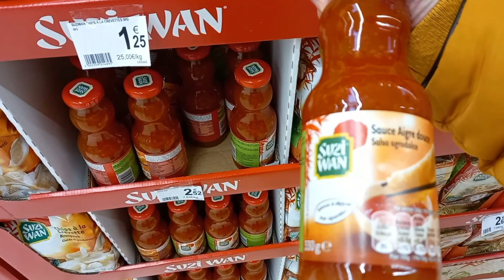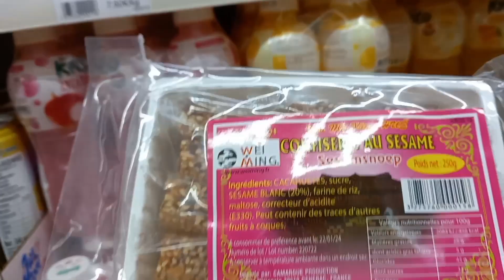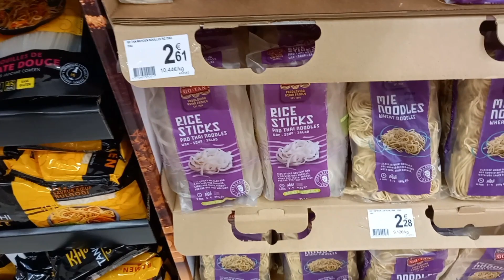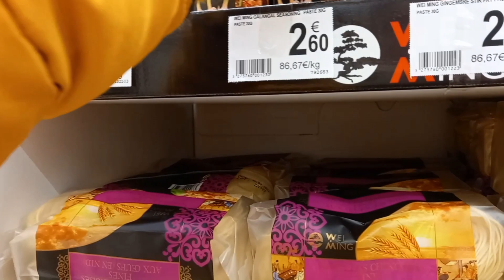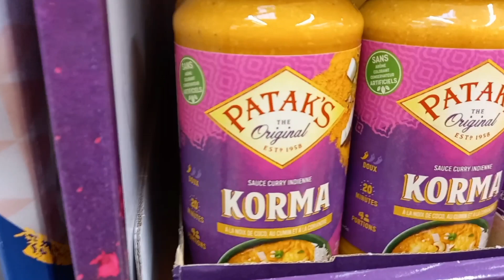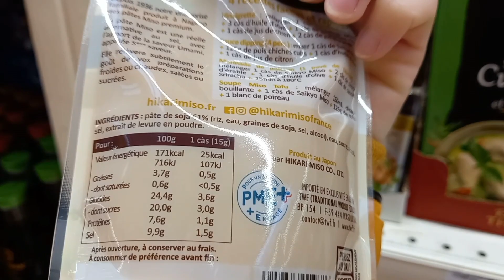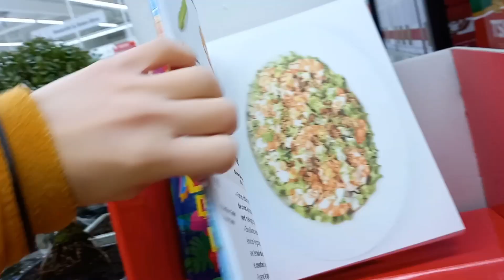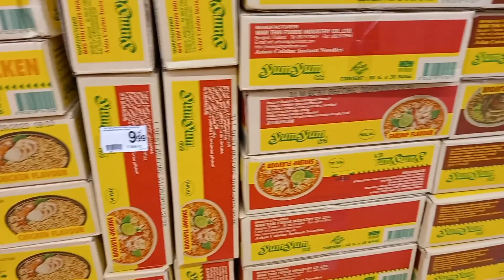Vlog 138 - Đồ châu Á ngày Tết ở Pháp có những gì? (phần 1)